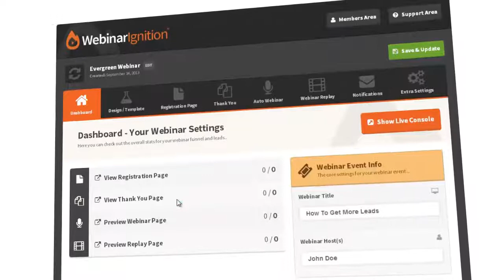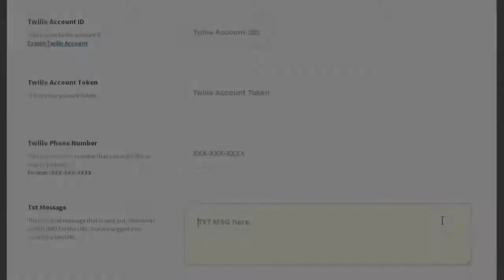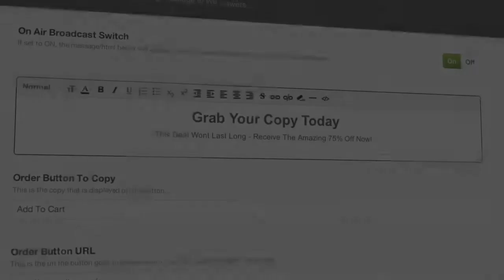WebinarIgnition | A Powerful Webinar Platform for Live & Automated Webinars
Webinarignition is a flexible wordpress platform for creating live and automated webinars. With Webinarignition you can

Integrate your live video feed from Youtube, Facebook, Zoom, and Jitsi, among many other live streaming options

Host your webinar on either Webinarignition's customizable templates or use your own template.

Track your sales and conversions

Build a list of targeted prospects and buyers, as each registrant can be added to your email list. You can send also send registrant information to your email autoresponder (such as Mailchimp, Aweber, or Active campaign for example)